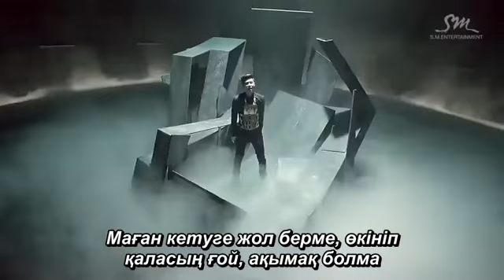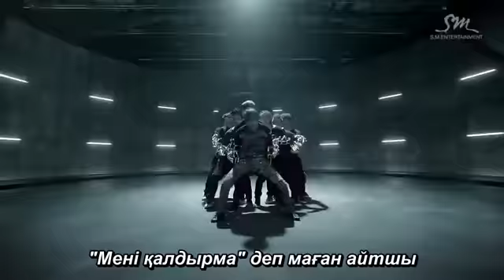TVXQ - Catch me [каз суб]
Аударма LVOE фансаб тобына тиесілі